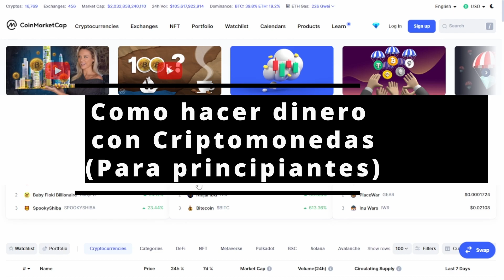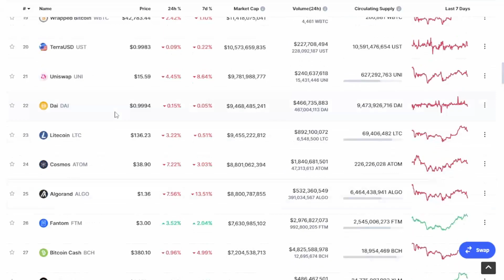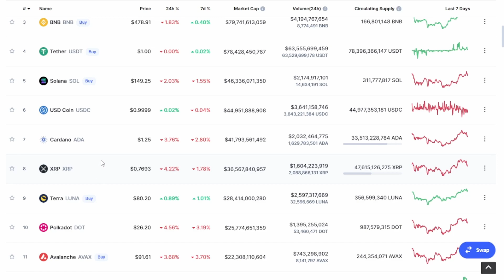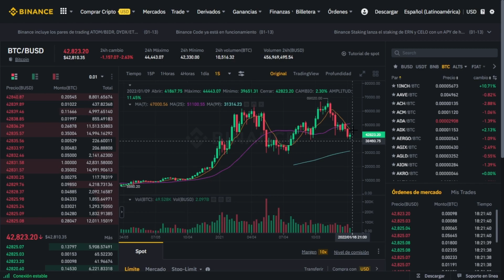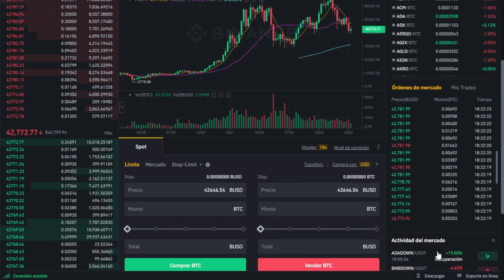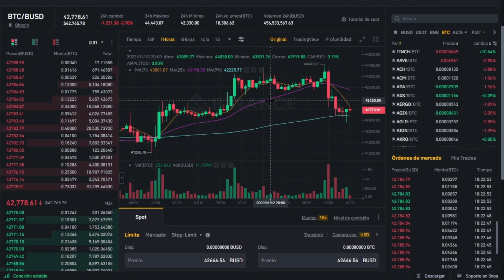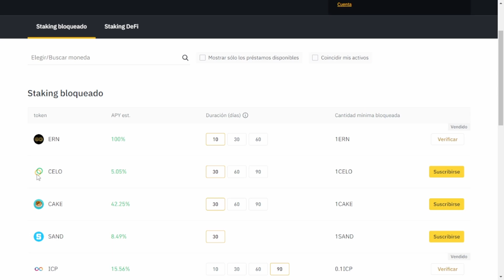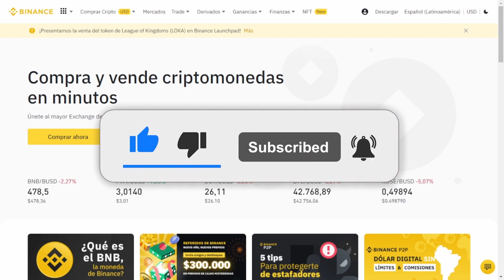Como hacer dinero con Criptomonedas (Para principiantes)